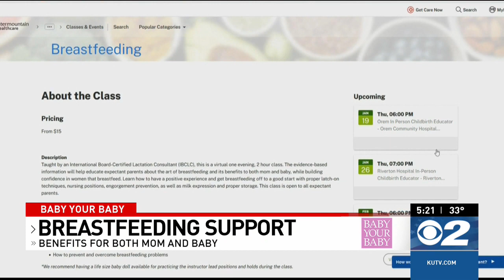BYB Support for Breast Feeding